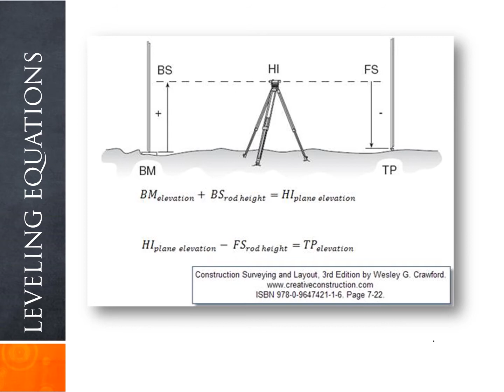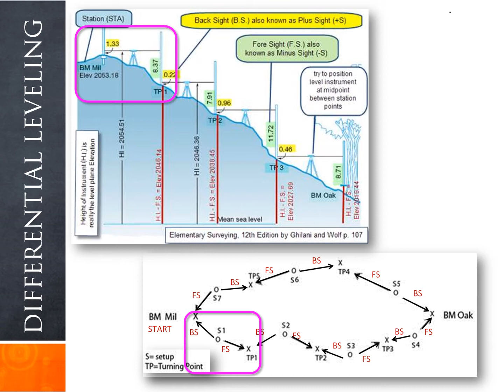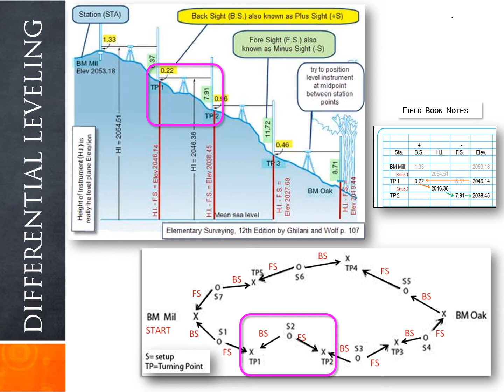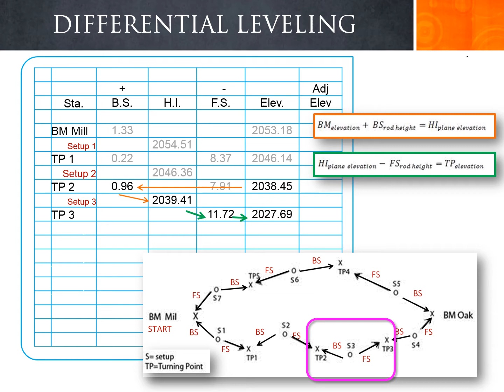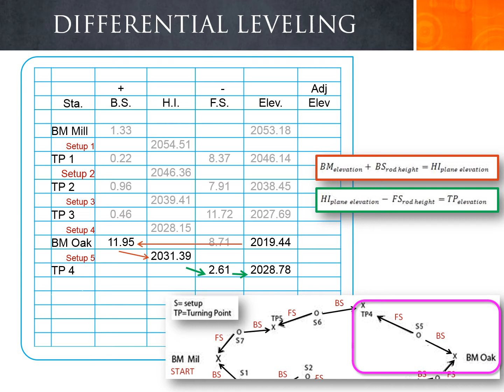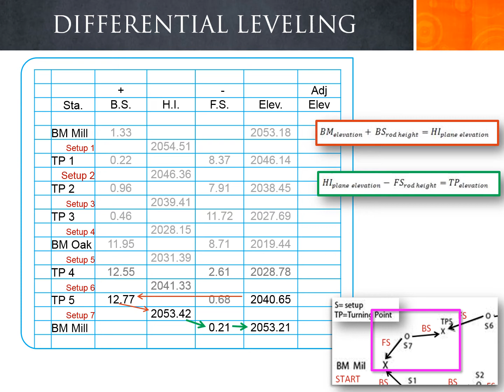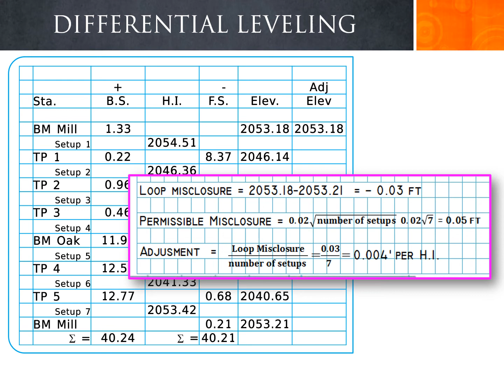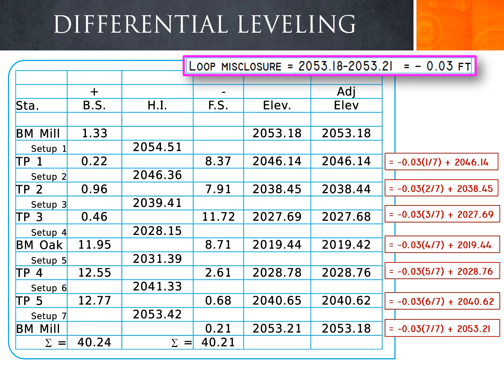Ordinary Leveling Calculations Adjusted Elevations